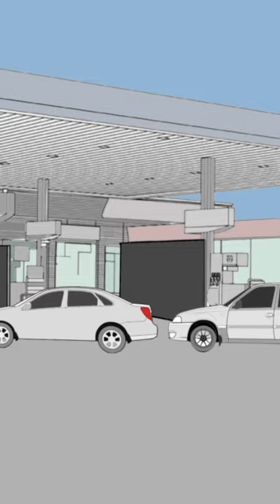29 марта 2024 г.